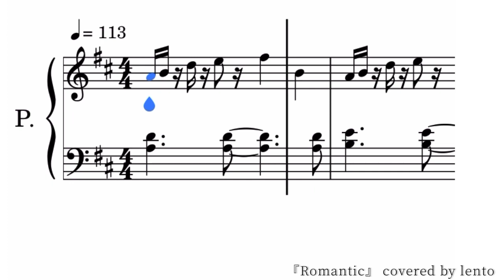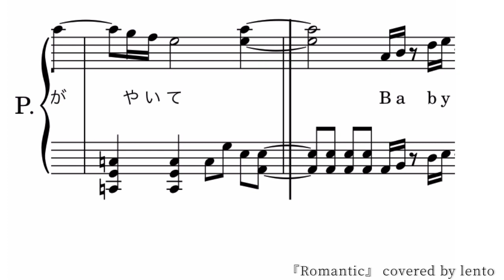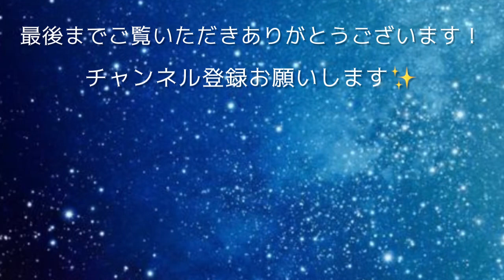【フル】『Romantic』ピアノソロ楽譜/King & Prince 11thシングル/Dear Tiara盤/covered by lento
『Romantic』King & Prince
(11th シングル「ツキヨミ/彩り」ダブルAサイドシングル/Dear Tiara盤収録曲)

耳コピをしてピアノソロ楽譜をフルサイズで作成しました。

※音源は自動演奏を使用しています☆

◇「Romantic」ピアノソロ楽譜(フルサイズ)の販売を開始しました✨⇩

【King & Prince  公開中の動画】

☆『恋降る月夜に君想ふ』

◇「歌ってみた」「踊ってみた」「弾いてみた」など楽譜を使用の際には、概要欄などに「れんと」の楽譜を使用した旨とチャンネルURLの記載をお願いします。

☆lento☆